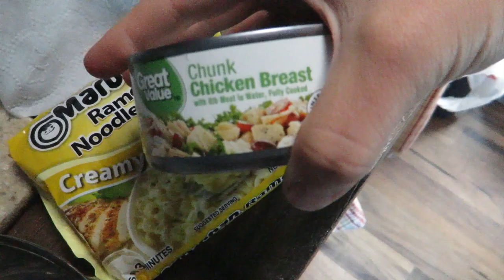Vanlife Vlog 055 - Mini Vlog! Downtown Sedona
Here are some views of the downtown touristy area of Sedona. Lots of amazing view!

Hi! My name is Karli and I love to travel!
I am currently on the road living in my 1994 Dodge Ram Van! I love my lifestyle and hope you enjoy my videos as I journey into the sunset :)

Another way to support me and the easiest is to let the ads on my videos play through. Another way is if you want to purchase anything on Amazon(it doesn't have to be the items I have linked) you can use the links below to get onto Amazon and buy anything you want and I will benefit!

My Video Gear:
Canon Elph 180
IPad Mini
Sunpak FlexpodDX
Canon N2

Personal Gear
Technology Glasses
Goal Zero Venture 30
Goal Zero Yeti 150
Goal Zero Nomad 20

Title: Fun Time
Artist: Dj Quads
Genre: Dance & Electronic
Mood: Bright